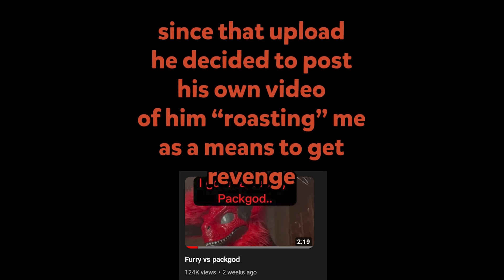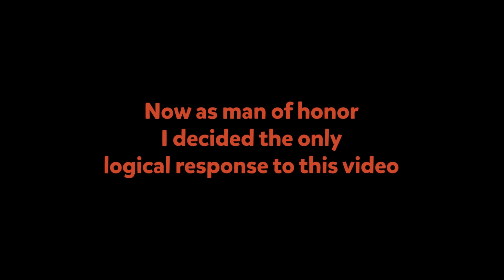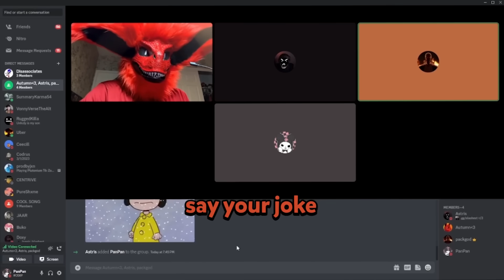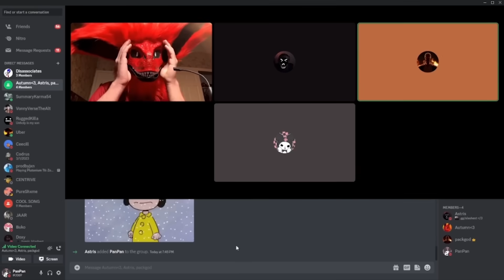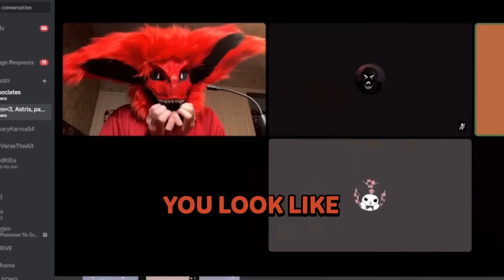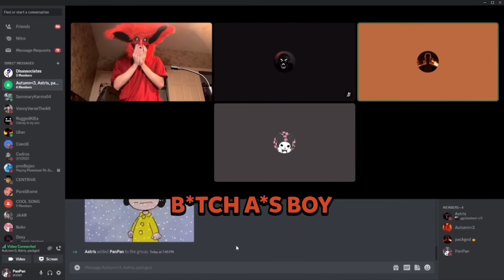He tried to roast me back